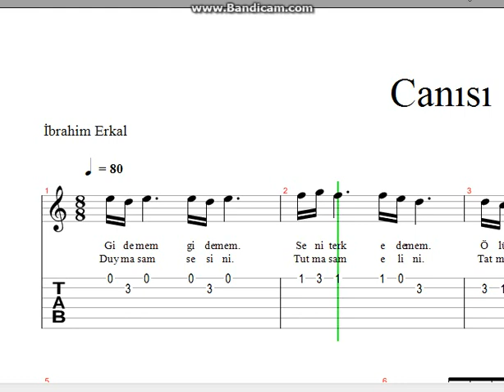İbrahim Erkal Canısı Nota Tab